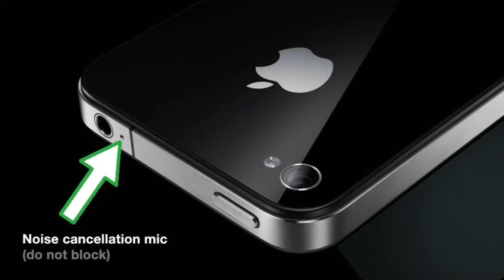(HINDI)HOW DOES NOISE CANCELATION WORKS? MUST WATCH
Noise cancelation kya hota hai aur isko kis prakar smartphones companies use me lete hai.. External voices ko remove krne ke leye pryog me leya jata hai..
Dhanyawad..